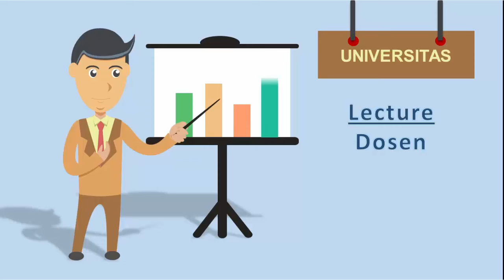Mengenal Profesi dan Pekerjaan dalam Bahasa Inggris | Professions and Jobs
Mari kita mengenal jenis profesi dan pekerjaan dalam bahasa inggris dengan mudah..